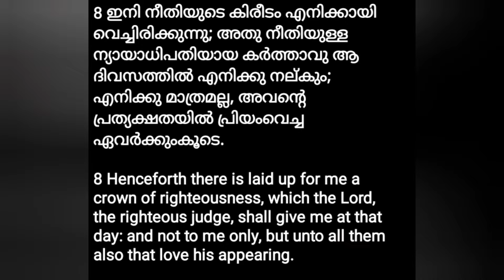ഞങ്ങളുടെ അമ്മയുടെ യാത്രഅയപ്പിൽ Rev Pr. M കുഞ്ഞപ്പി ദൈവവവചനം ശുശ്രുഷിക്കുന്നു.🙏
COG Region Overseer Pr. M P Kochumon സഭയുടെ ദുഃഖം അറിയുകയും പ്രാർത്ഥികുകയും ചെയ്തു, തുടർന്നു ശുശ്രുഷാകൾക്ക്.. Rev Dr.SHIBU K.Mathew നേതൃത്വം നൽകി.